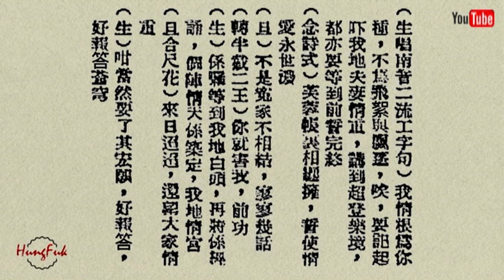新泣荊花 白駒榮 羅慕蘭